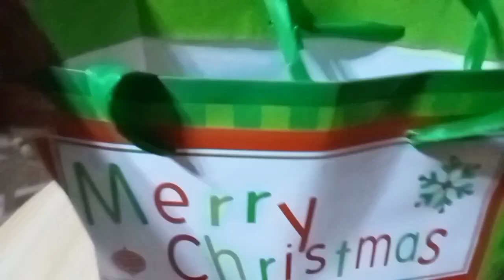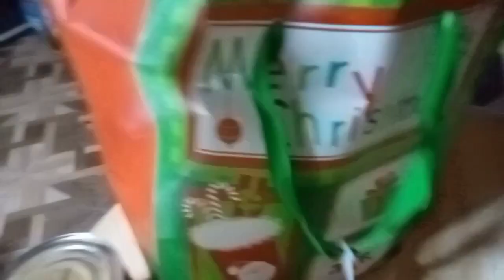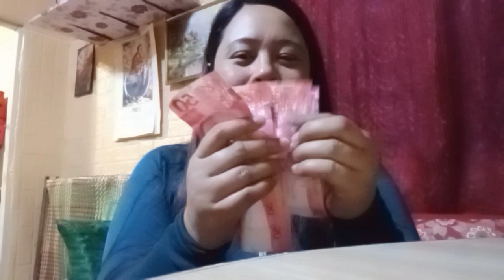Mga ano Ang nakuha ko Nung Christmas party Namin guys? Tara let's watch this video.